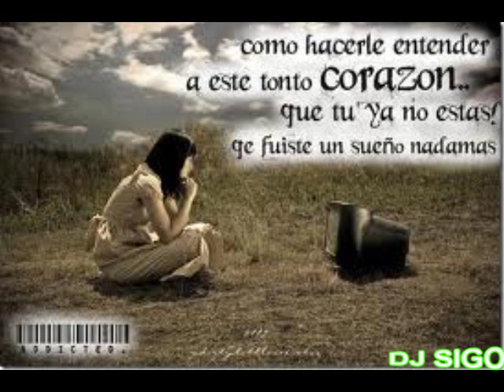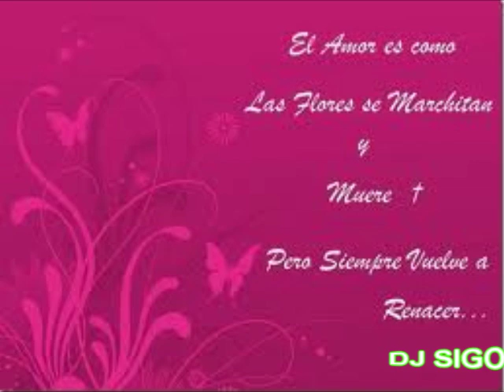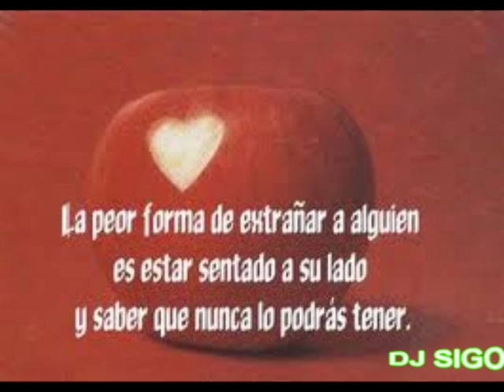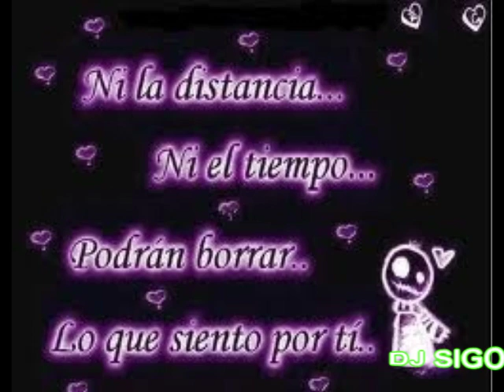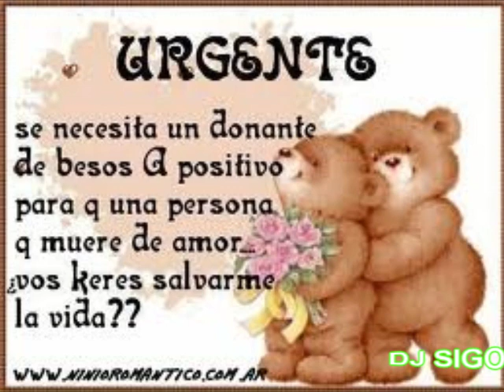MARIO VALENZUELA MIX DJ SIGO.wmv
1.- amor loco
2.- como olvidarte
3.- receta de amor
4.- mi luna de miel
5.- yo te juro
6.- te dejo el camino libre
7.- estas llorando
8.- por tus caprichos